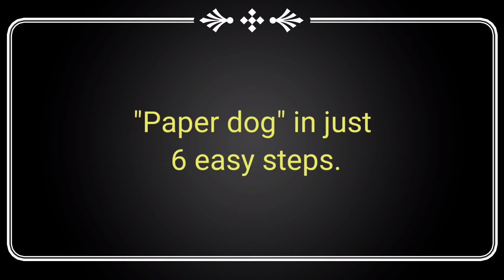How to make dog with paper | dog paper craft | origami paper craft | Origami art | paper crafts easy